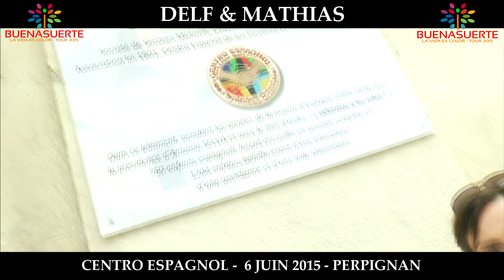DELF & MATHIAS - BUENASUERTE EN CONCERT - CENTRO ESPAGNOL - 06 JUIN 2015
BUENASUERTE EN CONCERT
CENTRO ESPAGNOL - 06 JUIN 2015

" DELF", Delphine Bassols accompagnée par Mathias El TchiKo Lefebvre, en première partie.

Rejoignez-nous le 6 JUIN 2015 au Centro Espagnol à 21h
 (Ouverture des portes à 20h30)

Pour réserver vos places, deux numéros disponibles : 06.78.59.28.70 et 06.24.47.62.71 !
Venez nombreux, on vous attend !